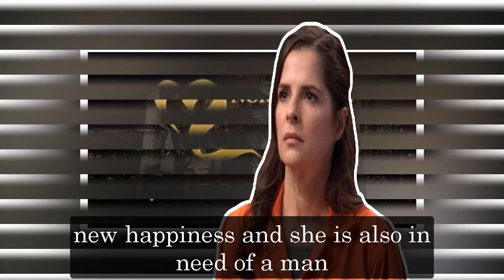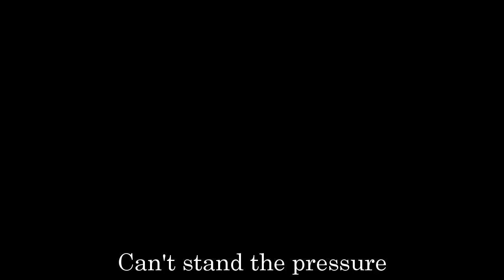General Hospital Spoilers Next 2 Week December 5 - December 16 | GH Spoilers Next 2 Week